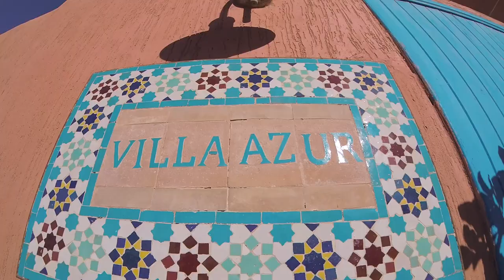Марокко Vlog. Сёрф. Пустыня. Прыжки со скал. Рынок.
10 дней в окрестностях города Агадир